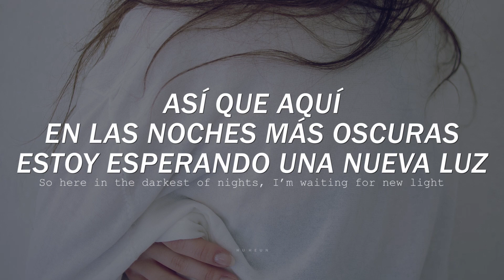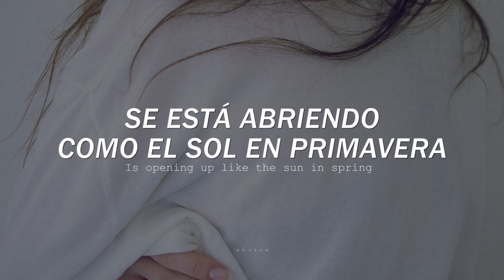Lost Prince & Higher Lane - New Light | Sub español, lyrics